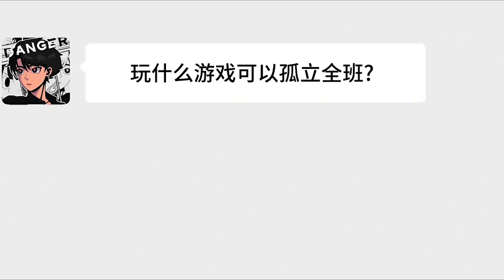团竞惊现追猎机甲！还能释放龙息弹，这也太抽象了！